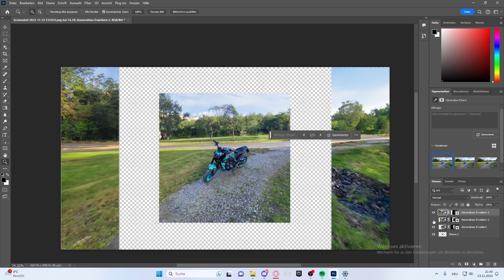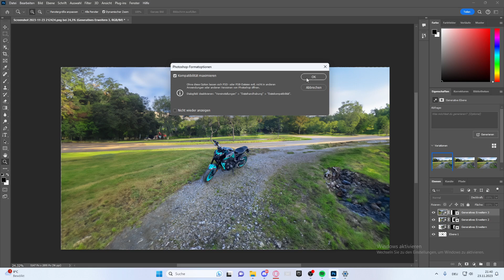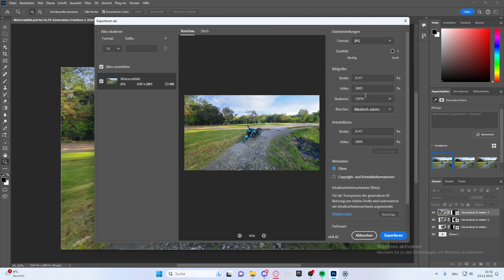Photoshop speichern und exportieren von Bildern - Tutorial PSD